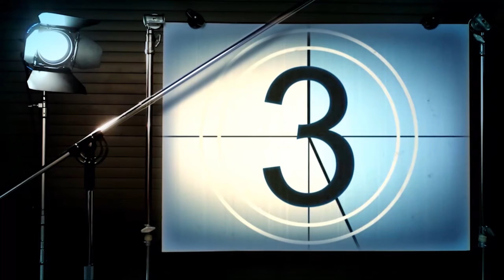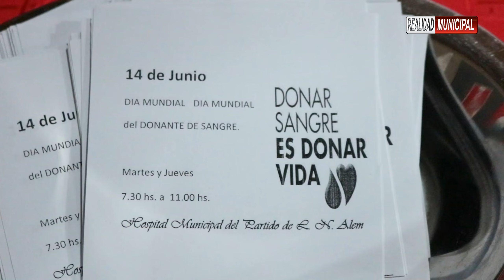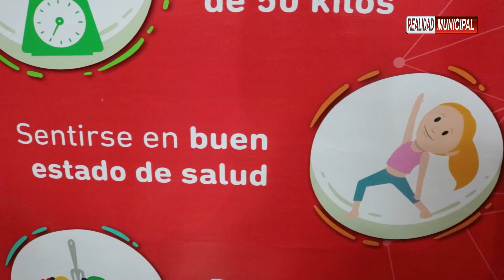Realidad Municipal : Programa 6 (29-07-2022)